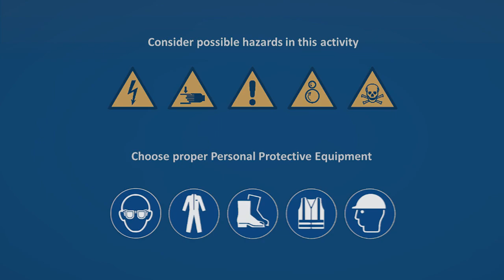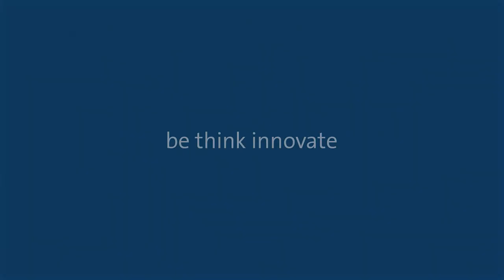How to replace low pressure shaft seal on Grundfos NBS single stage pump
See how a Grundfos service specialist replace a low pressure shaft seal on a Grundfos NBS single stage pump and find out what the job requires and how it is performed.

• 00:00 Dismantle coupling guards and fork tool
• 01:00 Dismantle split coupling
• 02:10 Dismantle seal cover
• 03:30 Dismantle shaft seal
• 05:09 Assemble shaft seal
• 09:18 Assemble seal cover
• 10:35 Assemble split coupling
• 15:15 Reinstall fork tool and coupling guards